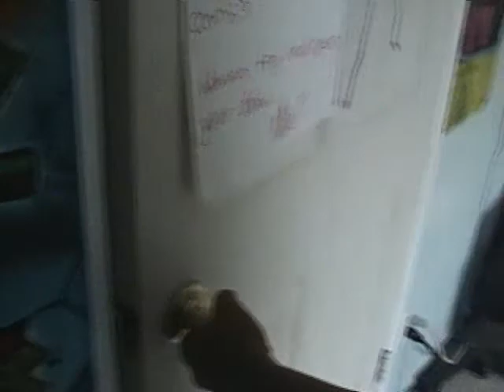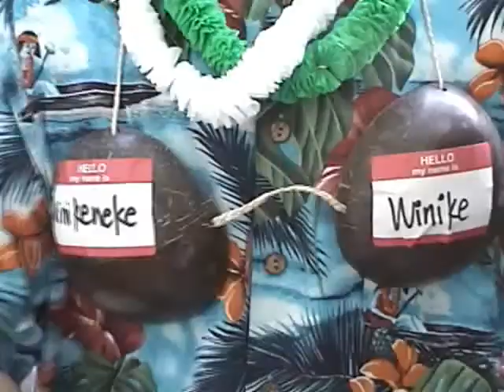Christian Torture night random vincents birthday part 1